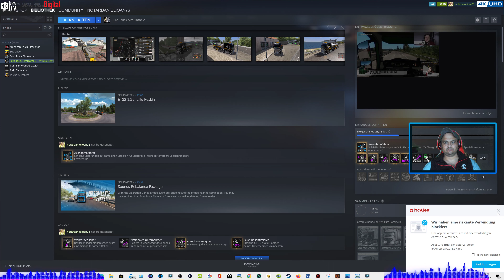Euro Truck Simulator 2 😁 Wir Transportieren Milch 🥛